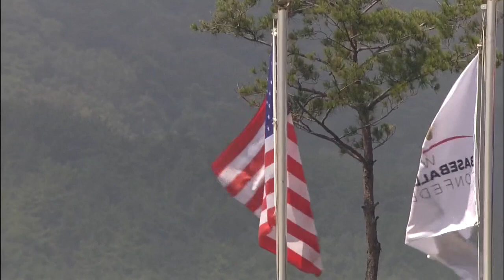Highlights: Australia v USA - U-18 Baseball World Cup 2019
WBSC U-18 Baseball World Cup 2019
30 August - 8 September
Gijang-Hyundai Dream Ballpark
Gijang, Busan, Korea